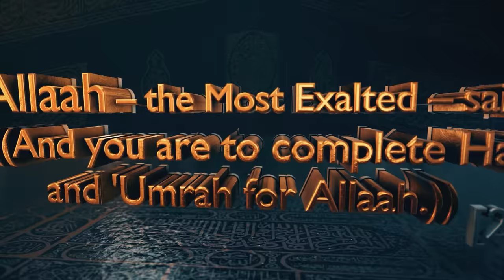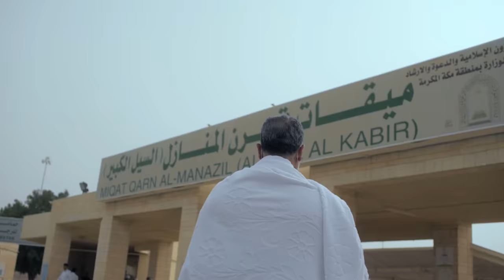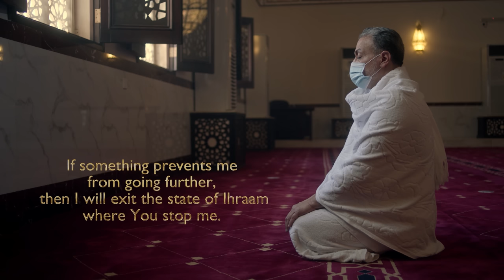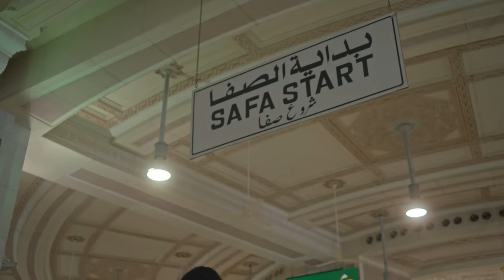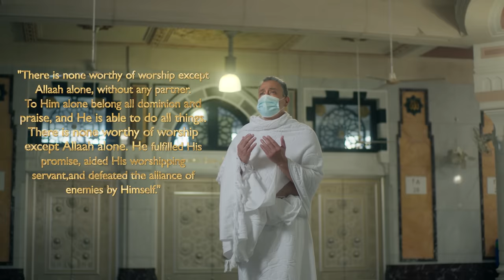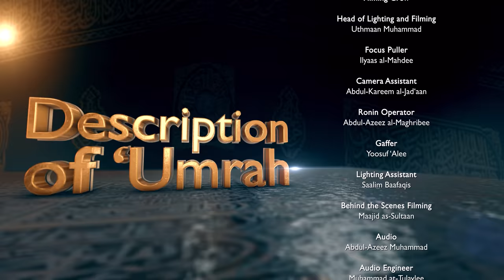An educational film describing how to correctly perform 'Umrah according to the Prophetic guidance.